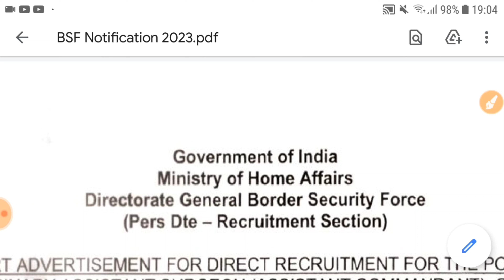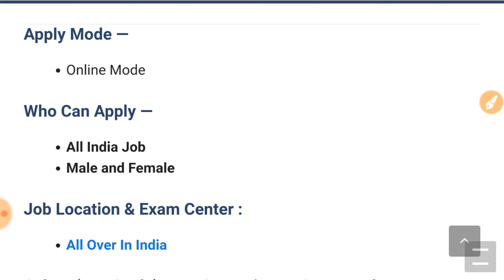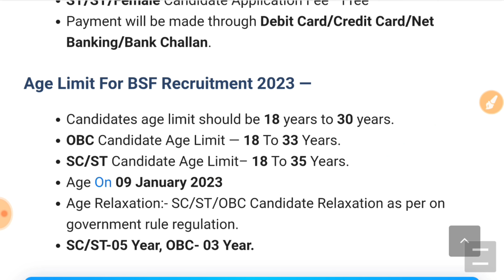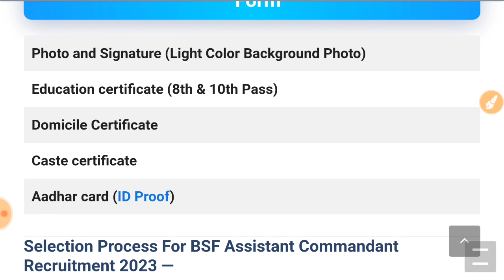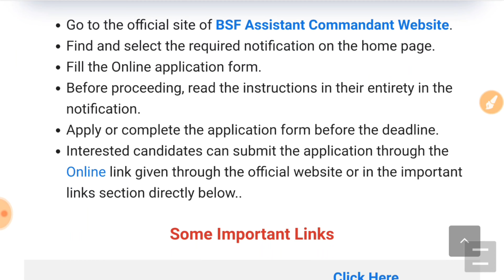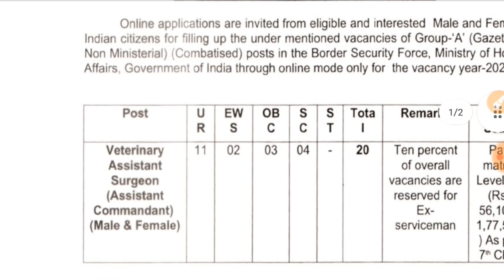Join Border Security Force | BSF Constable Recruitment 2023 | 10th Pass Vacancy | Full Details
Join Border Security Force | BSF HC & SI Recruitment 2023 | 10th Pass Constable Vacancy | Full Details

BSF Tradesman Vacancy 2023 :  Hello friends, how are you all? Today we will talk about the recruitment. He has issued a direct recruitment advertisement from the Border Security Force (BSF). In this recruitment, Constable (Tradesman) Vacancies and candidates can apply from any state. Female and male candidates can apply. There are 58 vacancies for these posts. Candidates who are eligible for the post can apply through the online application form by 31st December 2023. No applications will be accepted after the stipulated date. Other Details of BSF Constable Recruitment 2023, BSF Tradesman Recruitment 2023, BSF Bharti 2023 Sarkari Result, age limit, eligibility, last date to apply, application fees are explained below in detail. UniqueFriends